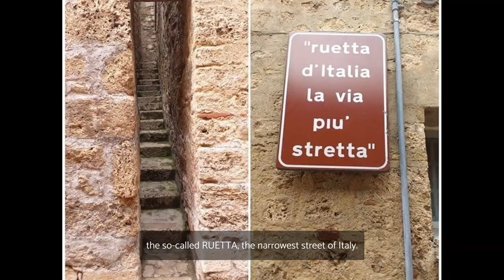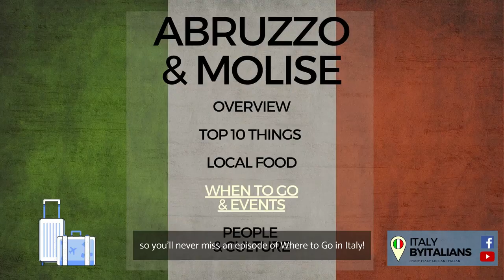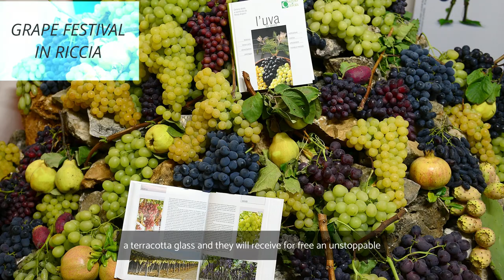ABRUZZO and MOLISE Travel Guide | ITALY away from the crowds! [Where to go in Italy]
Wondering "Where to go in Italy?" In this travel guide you will discover the Italian regions of Abruzzo and Molise, on the south-eastern part of Italy, a perfect destination to go away from the crowds!

Abruzzo and Molise are both far from common touristic paths and here you can find the most AUTHENTIC ITALY! 🍝

They are great destinations for your trip to Italy if you are looking for:
- nature 🍃
- peace ☮️
- a quiet atmosphere 🕊️

📌 PLAN YOUR TRIP with our local tips about:
00:00 - Intro of the region
00:37 - Top 10: Gran Sasso National Park, Capodacqua, L'Aquila and much more
03:56 - Local Food: simple but tasty
04:43 - When to go & Events
05:23 - People and Culture

🙋 Do you have more questions about Abruzzo or Molise?

🛎️ ℹ️ Useful resources to plan your trip in Abruzzo and/or Molise🛎️